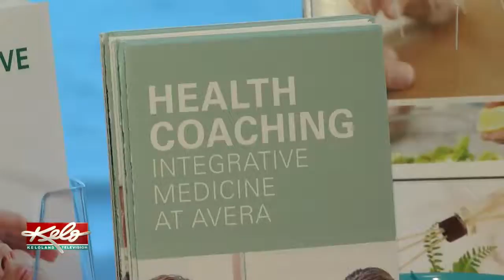Coached Back To Health